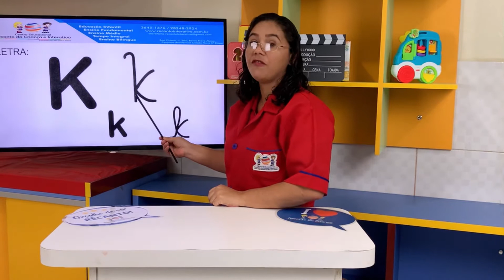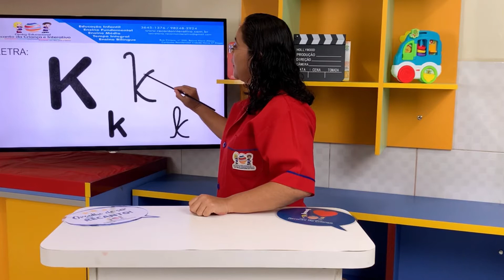Linguagem - Letra K | Recanto da Criança (17/07)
(17/07) Linguagem - Letra K - Prof. Fábia.